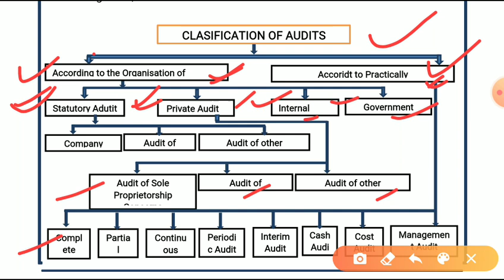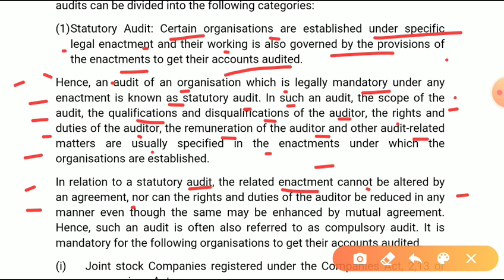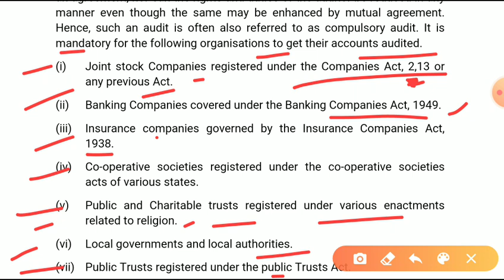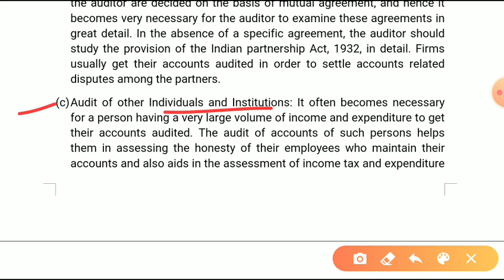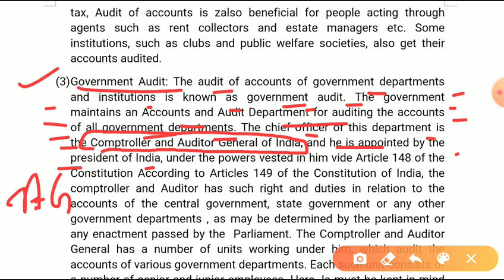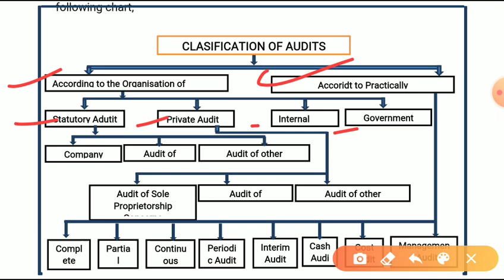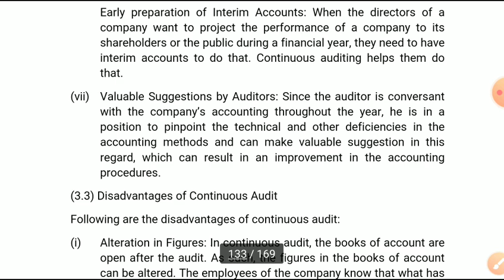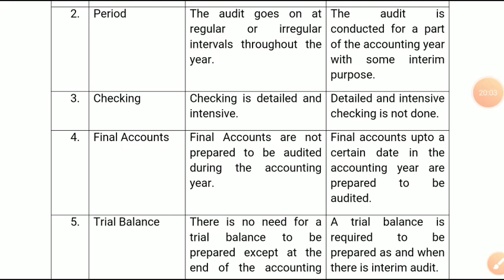AUDITING|| TYPES OF AUDIT|| B.COM|| RANCHI UNIVERSITY|| UGC NET LEC18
This video explain type of audit for b.com ranchi university and ugc net commerce and management paper 2 student